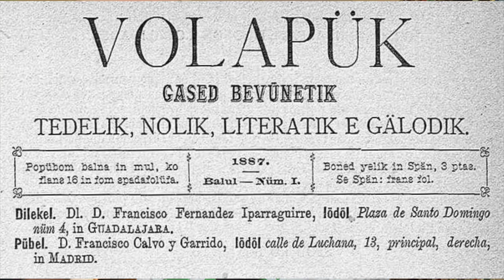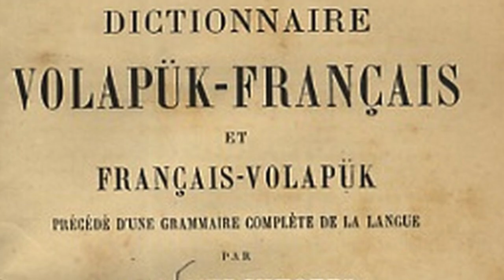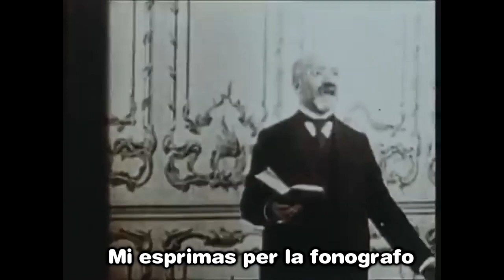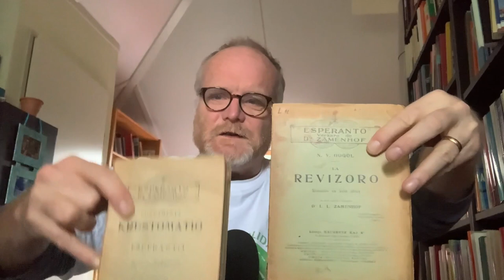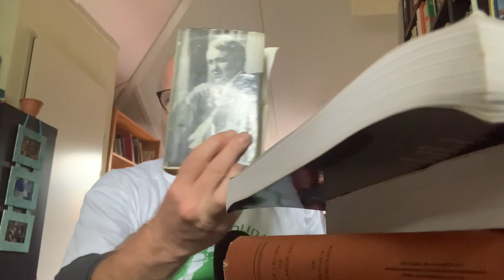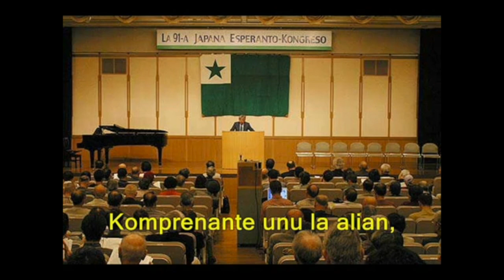Wat is Esperanto en waarom bestaat het? I ESPERANTO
In 1887 verscheen er een onooglijk boekje met een plan voor een nieuwe taal die gemakkelijker te leren zou moeten zijn en internationale communicatie daarmee gemakkelijker moest maken. Er zijn nog altijd mensen die de taal spreken – zelfs baby's. Wat kunnen we daaruit leren?